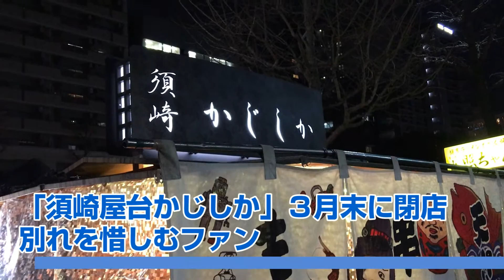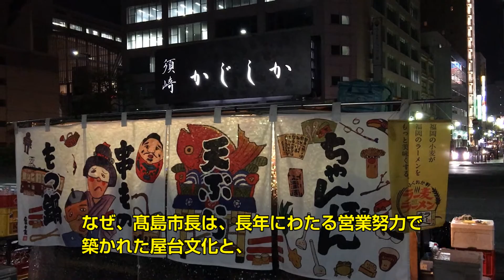「須崎屋台かじしか」３月末に閉店、別れを惜しむファン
大将の下村和代さんが親戚の屋台を引き継ぎ、「かじしか」がオープンしたのは2010年。
「かじしか」の屋号は家族の名前から一文字ずつとって付けた。

［ＢＧＭ］
フリーBGM　DOVA-SYNDROME